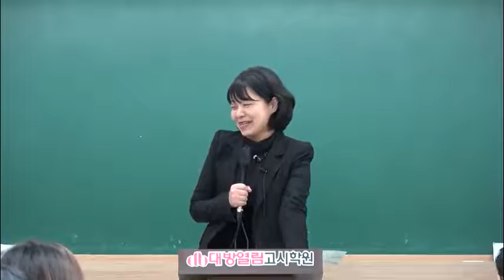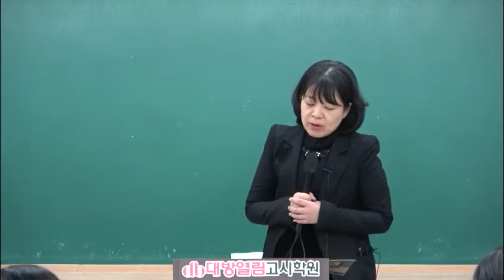성인간호학 최종 모의고사 58회 간호사국가고시 대비 마무리강의